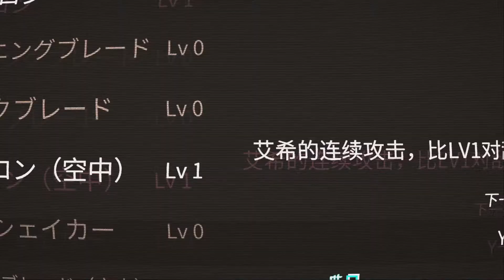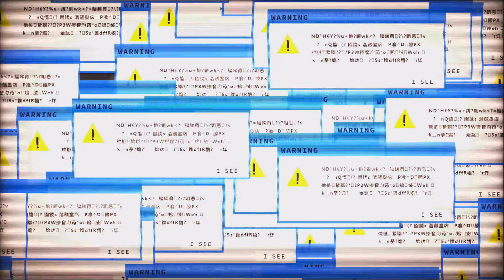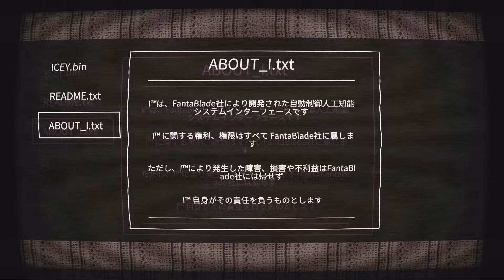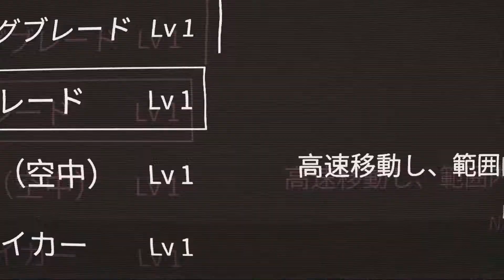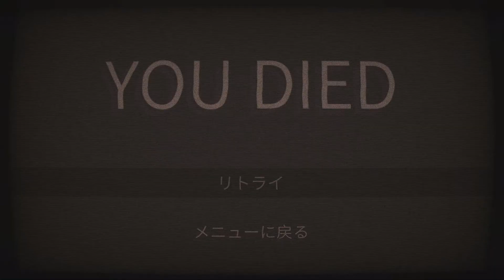NintendoSwitch ICEY プレイ動画